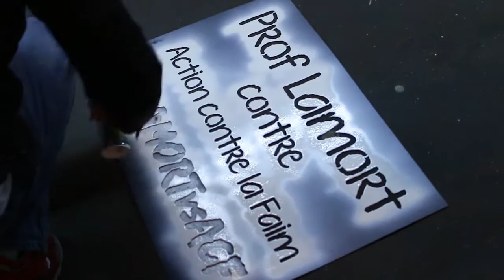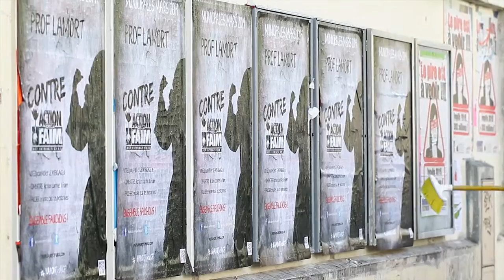Quand Prof Lamort contamine les fontaines parisiennes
Le 22 mars 2014 à l'occasion de la journée mondiale de l'eau, Prof Lamort a contaminé de nombreuses fontaines partout en France.